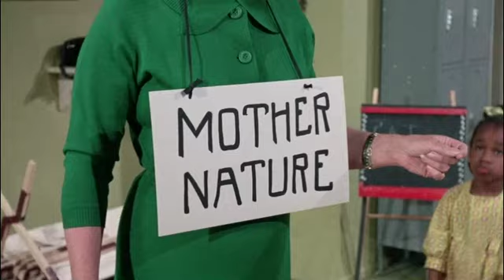Tabitha's First Day At Nursery School | Bewitched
Tabitha starts nursery school, and despite her mother telling her not to use her magical powers, she gets in trouble for turning a classmate into a butterfly.

From Bewitched Season 5, Episode 11 'I Don't Want to Be a Toad, I Want to Be a Butterfly' - When Tabitha's classmate insists she wants to be in the butterfly group, Tabitha turns her into a real butterfly.

Available on Prime Video

ABOUT BEWITCHED: United by love, Darrin and Samantha Stephens (Dick York / Dick Sargent and Elizabeth Montgomery) may look like a classic American couple, but they have a secret that distinguishes them from their suburban neighbors – ad executive Darrin (Dick York / Dick Sargent) is a mortal, but Samantha (Elizabeth Montgomery) is a beautiful witch.